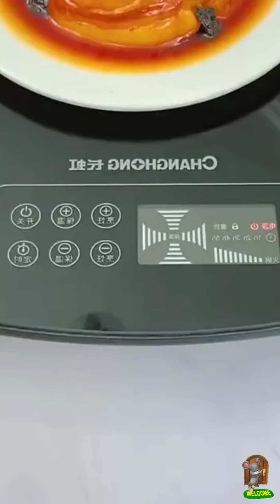New Gadgets!👀Smart Appliances, Kitchen tool/Utensils For Every Home🙏Makeup/Beauty🙏Tik Tok China #1.2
Welcome to Modern Gizmo! We have compiled the latest home gadgets for every home.

Found a cool product/food online that you think we should check out?